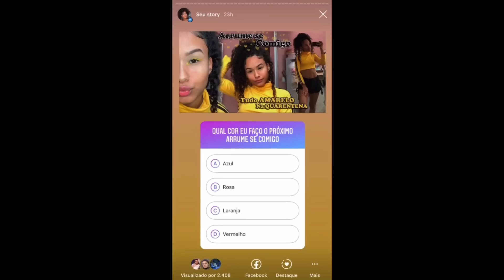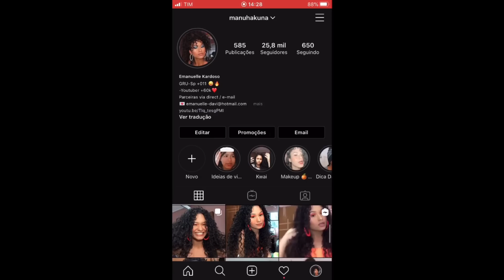ARRUME-SE COMIGO *TUDO AZUL* - REALZÃO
Arrume-SeComigo
FALA AÍ MEUS BRÔMORES GOSTARAM DO VÍDEO ? 🥰❤
Caso queiram deixar críticas construtivas Fiquem à vontade !
Perguntas frequentes:
Idade 17
Sou de Guarulhos SP